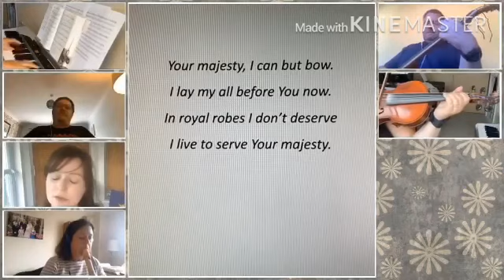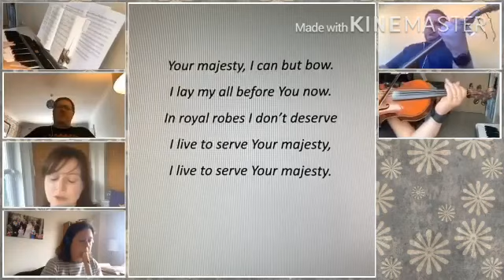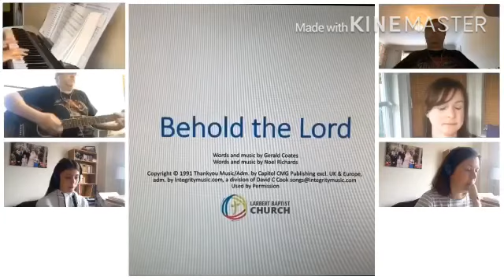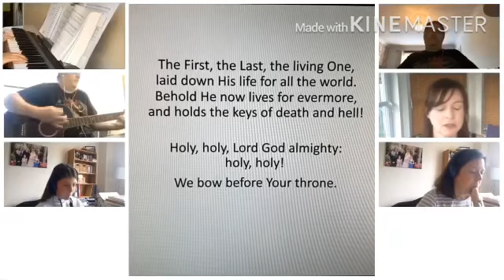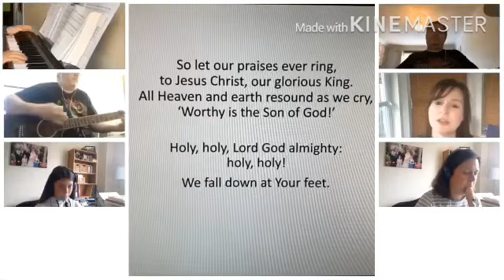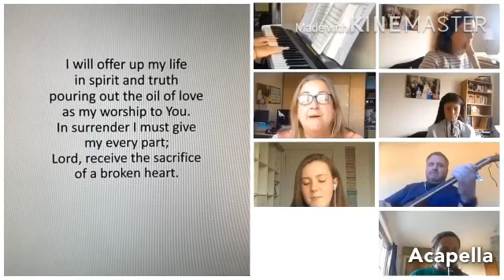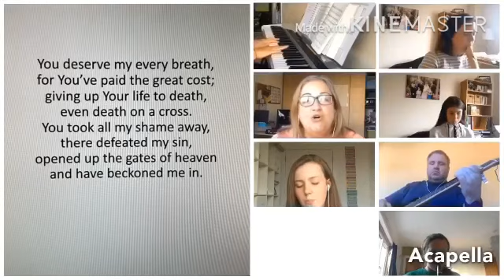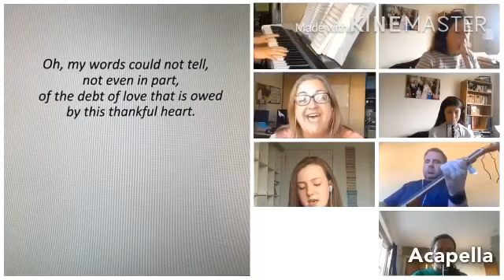Sunday 26th July